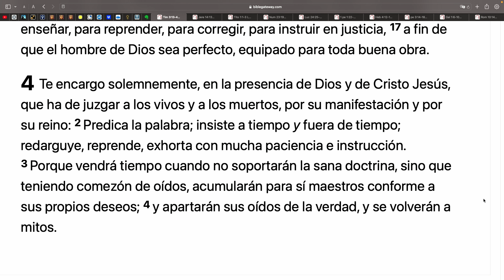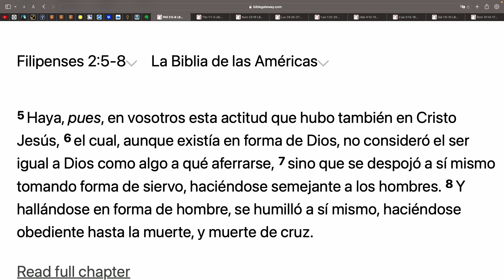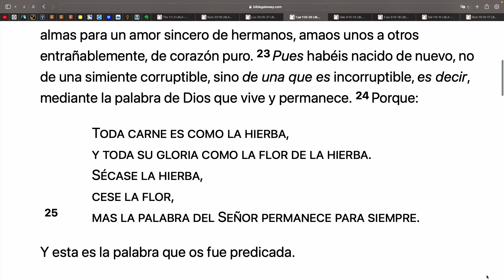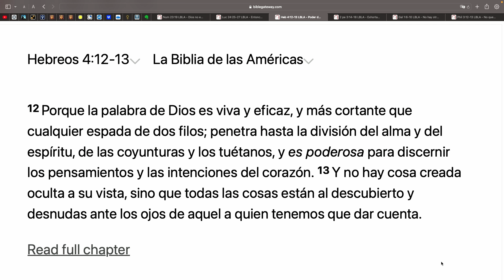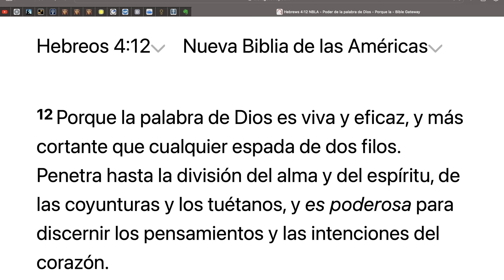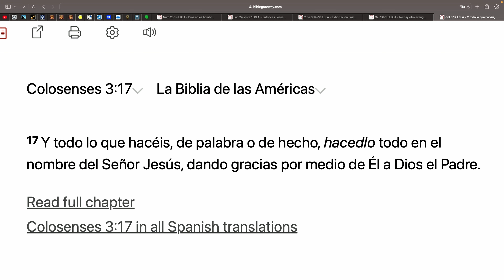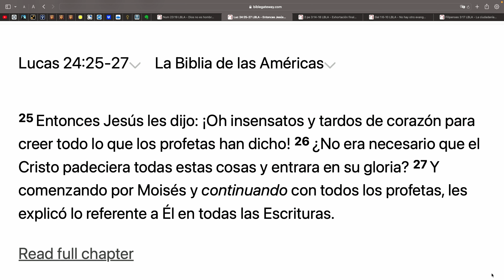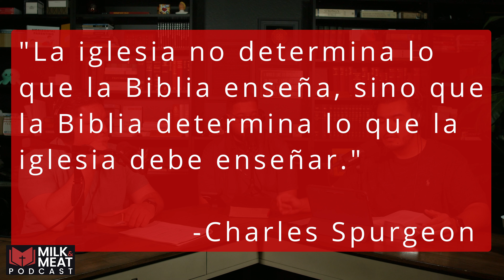Sólo Las Escrituras (Parte 2 de 2) - [EP #67] // Es la Biblia suficiente? // Confiando en pastores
[Episodio #67 con Aldo Beltran, Carlos Bautista Jr., y LJ Briones)

En esta segunda parte de nuestro primer episodio en español, hablamos brevemente sobre la Reforma protestante y la importancia de aceptar que la Biblia es la autoridad suprema en la vida de un cristiano.

Subscríbete/haz clic en 🔔 para recibir notificaciones de episodios